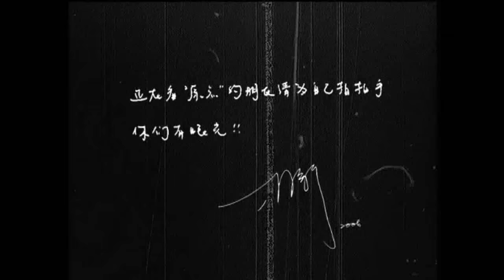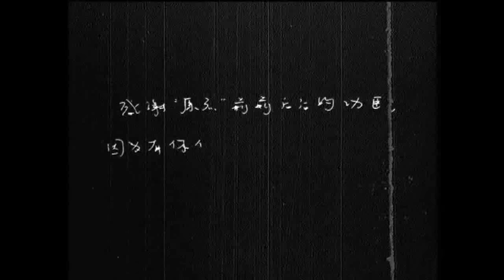Rynn Lim: Our Theme Song 林宇中 主題曲(馬來西亞電視劇《原點》片尾曲)